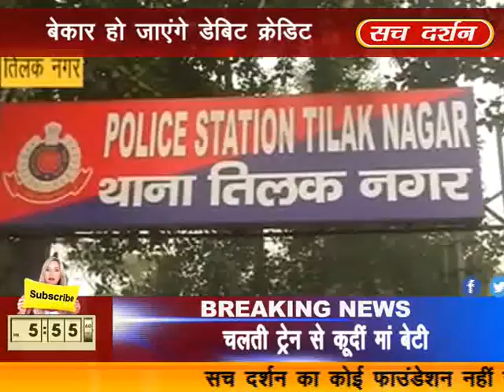तिलक नगर रेप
देश है सच के साथ बाकी सब .?

Sach Darshan is a 24X7 tv and mobile news channel and  monthly magazine Which has all categories like politics, editorial, education, career, health, vehicles, sports, festivals, worship, beauty, fashion, entertainment etc.